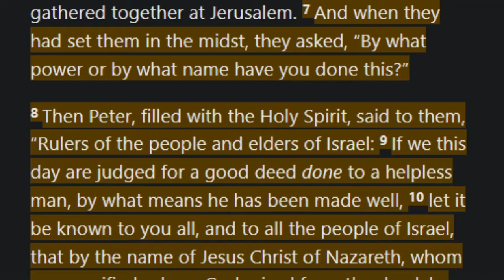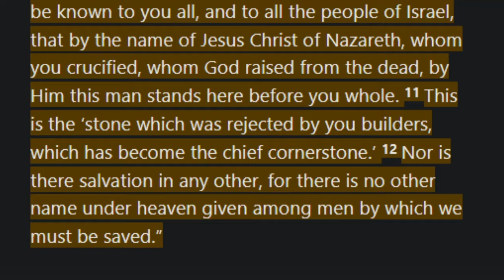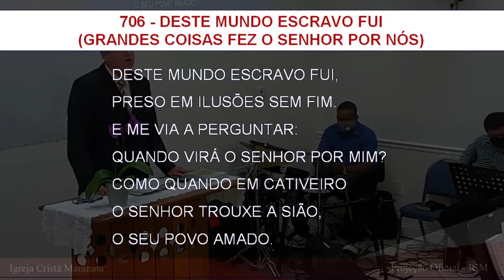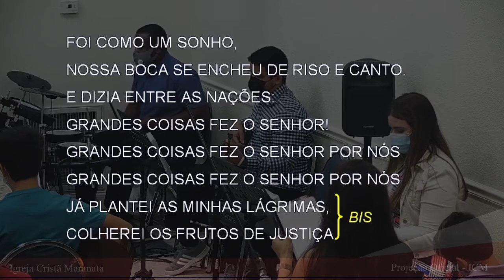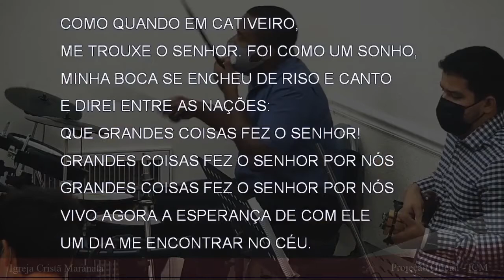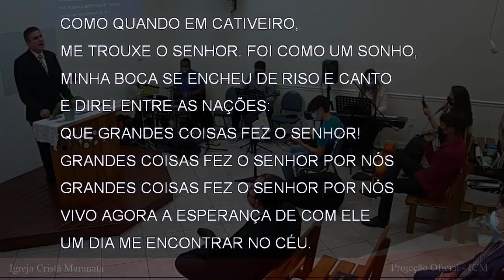Sunday Service (2021-05-16) Maranatha (Pompano Beach, Florida)